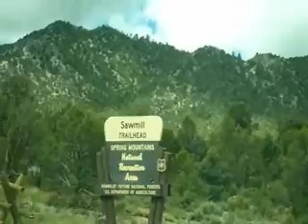Lee Canyon Trail Ride 2nd Try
A week later we went to Lee Canyon again to trail ride. This time no rain! It was beautiful up there, nice and cool. Amazing views. Awesome trail ride. You can get lost up in the mountains for days.